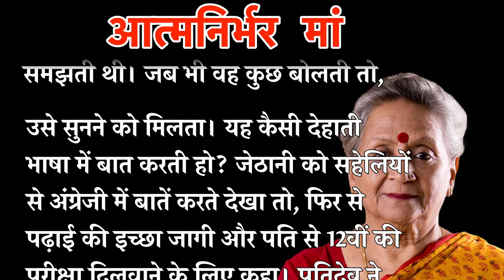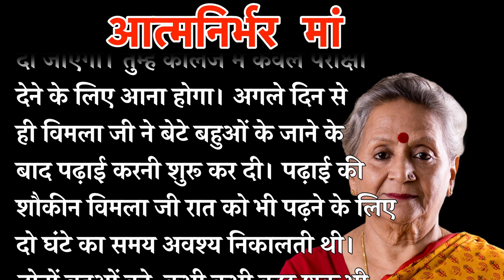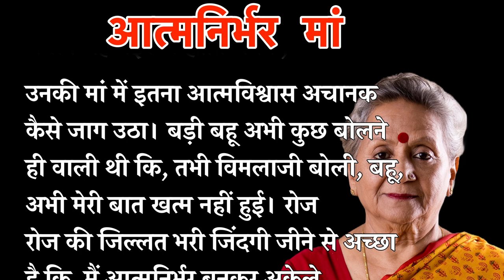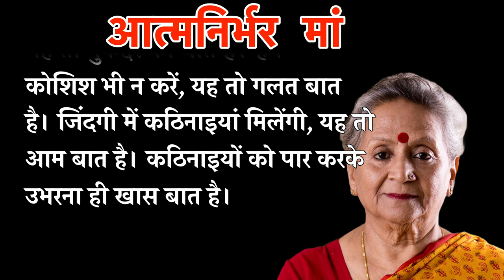बूढ़ी विधवा मां का गजब कारनामा।अब मै निर्भर नहीं आत्मनिर्भर हूं। जिससे बेटा बहू की आंखे फटी रह गई।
सुबह का चाय नाश्ता निपटाकर, थकी हारी सुधा जी अभी बेड पर लेटी हुई थी कि, सामने पति की तस्वीर को देखकर सोचने लगी, आज पांच साल हो गए आपको गए हुए, और जैसे कल का ही दिन लगता है, जब हम सब लोग आपस में बैठकर एक साथ हंसी ठिठोली किया करते थे। सोचकर ही उनकी आंखों की नमी से उनकी आंखें धुंधलाती चली गई। अच्छे भले तो बैठे थे, अचानक से कहने लगे दम घुटता जा रहा है, हॉस्पिटल ले चलो। गाडी में ले जाते वक्त भी मेरा हाथ कसकर पकड़ा था उन्होंने। शायद उन्हें पहले ही महसूस हो गया था कि, हम दोनों का साथ छूटने वाला है। और आखिर वही हुआ जिसका डर था। हॉस्पिटल पहुंचने से पहले ही उनके हाथ की पकड़ ढीली हो गई, और उनकी सांसें रुक गई। हार्ट अटैक आया था, और चले गए मुझे छोड़कर। सुधा जी के हृदय की वेदना, आंसुओं के जरिए बाहर आने लगी। वह लगातार उनकी तस्वीर को निहारते हुए अतीत के गलियारों में भटकने लगी। तभी उनका इकलौता बेटा संजीव आया, और उनके आने की आवाज से सुधा जी वापिस वर्तमान में पहुंच गई। तभी उनका बेटा संजीव गहरी सांस लेते हुए बोला, माँ आज बहुत थकावट हो गई है। दरअसल मेरा ऑफिस बहुत दूर है ना, इसलिए आने जाने में ही रोज दो घंटे बर्बाद हो जाते हैं। फिर कुछ देर रुककर संजीव बोला, माँ वो क्या है ना?
AgainstDaughter-in-law
CunningMovesofMother-in-law
Son'sDevotiontoMother-in-law